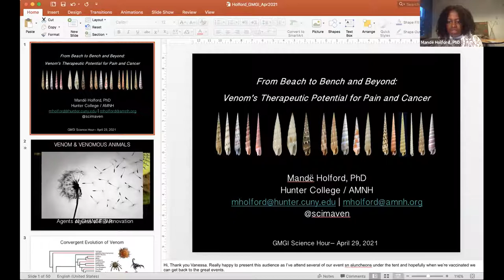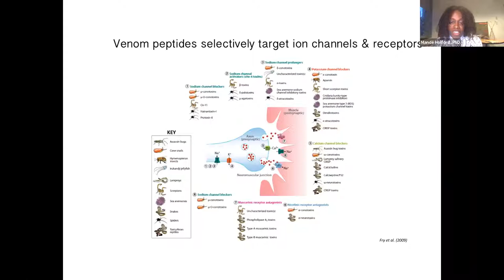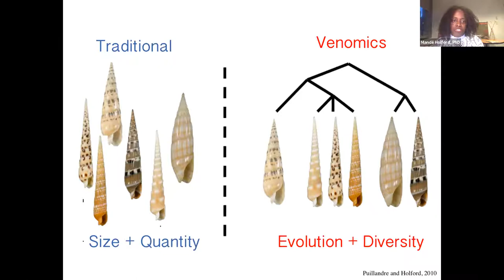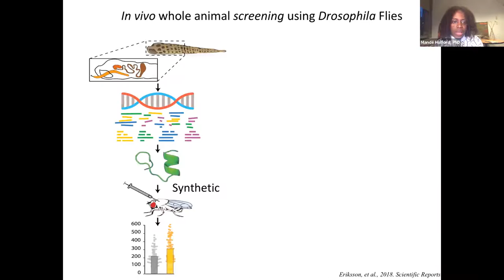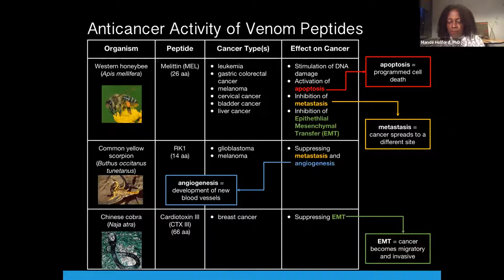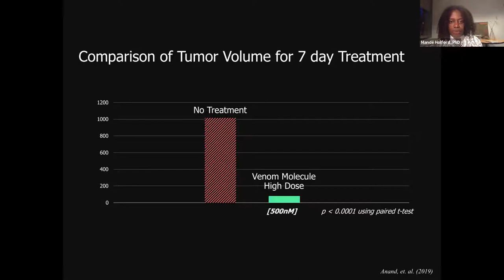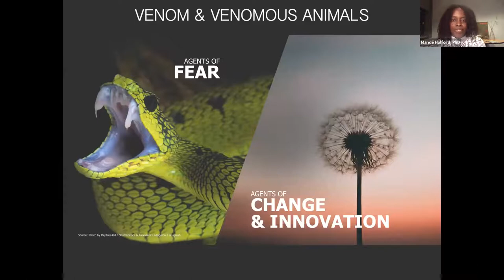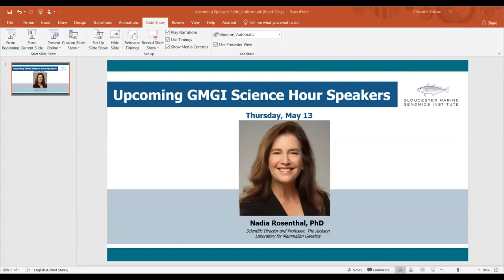The GMGI Science Hour: Venom Attacks Cancer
Ever wondered if something that could kill you, could actually be used to cure you?  Dr. Mandë Holford joins the GMGI Science Hour to discuss her fascinating research on the power of venom.